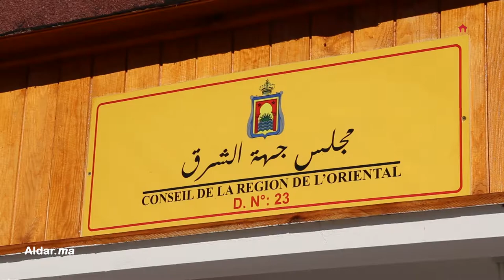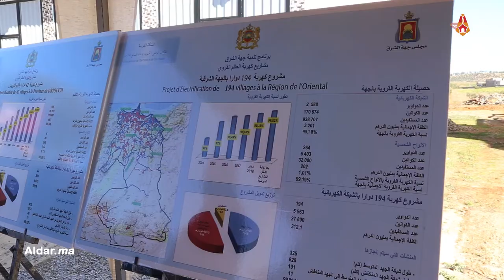رئيس مجلس جهة الشرق يشرف على مجموعة من التدشينات بالدريوش